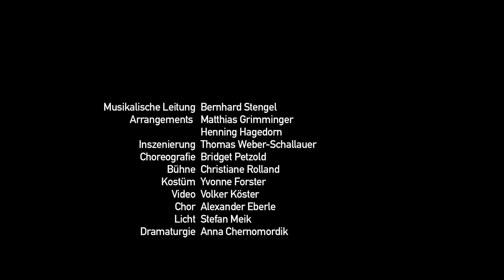Frau Luna – Trailer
Operette in zwei Akten von Paul Lincke

Premiere am Musiktheater im Revier Gelsenkirchen, Kleines Haus, am 5.Oktober 2019

Fritz Steppke hat genug: Die Berliner Luft stinkt, die Mietwohnung bei Frau Pusebach in Mitte ist nicht nur eine Bruchbude, die designierte Schwiegertante droht auch noch mit Rauswurf. Der Berliner träumt davon, die Mondfahrt für Massen zu ermöglichen. Marie, seiner Verlobten, wäre es lieber, wenn er statt zu träumen wieder arbeiten ginge. Seine Freunde hat Steppke dagegen mit der Mondsucht angesteckt. Als die Mondmission endlich erfolgversprechend zu werden scheint, nehmen Steppke, der selbsternannte Modedesigner Lämmermeier und der kreative Hausmeister Pannecke aus Versehen die Vermieterin mit. Ein Fehler: Oben angelangt treffen sie auf Pusebachs Verflossenen, Theophil, der die Erdlinge möglichst schnell wieder loswerden will. Die Hausherrin sieht das anders. Der Mann im Mond ist in Wirklichkeit eine bezaubernde Frau und ist von den Berlinern, besonders von Steppke, ganz angetan. Frau Lunas Reize treiben auch ihn in einen Gewissenskonflikt.

Auch wenn es in wenigen Jahren einen Mondshuttleservice geben soll, bleibt die Mondfahrt auch 120 Jahre nach der Uraufführung von Paul Linckes Operette für die meisten eine unerfüllbare Sehnsucht. Im MiR geht man stattdessen in die Tiefe: Für das Arrangement sorgen Matthias Grimminger und Henning Hagedorn, die der Operette ihren ursprünglichen, verrucht-jazzigen Klang der Roaring-Twenties zurückgeben. Mit neuen Dialogen des Regisseurs Thomas Weber-Schallauer wird „Frau Luna“ zum Science-Fiction-Abenteuer im Kleinen Haus.